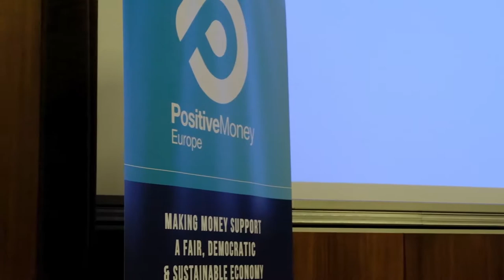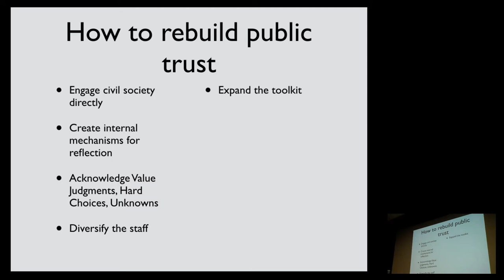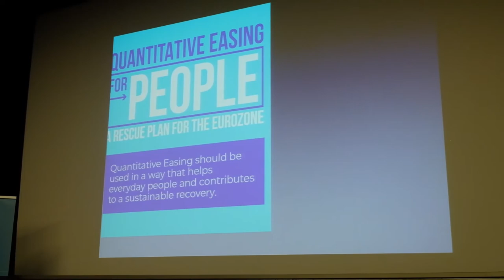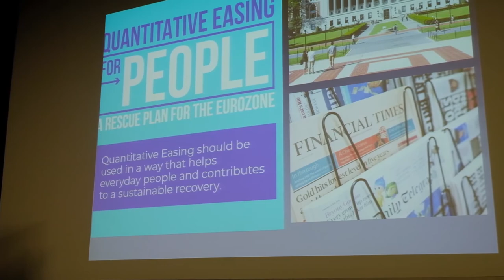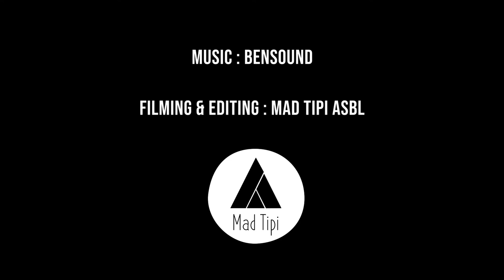How to rebuild public trust in central banks? – Annelise Riles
Is something rotten at the core of central banking? From both sides we have a massive disconnect and a lot of mistrust. This crisis of legitimacy is also partly a clash of cultures, between the internal culture of central banks and the world of the public at large. So what can we do about it? Annelise Riles argues for more open dialogue between central banks and the public.

Annelise Riles is the Jack G. Clarke Professor of Law in Far East Legal Studies and Professor of Anthropology at Cornell, and the founder of Meridian 180, a multilingual forum for transformative leadership. Her work focuses on the transnational dimensions of laws, financial markets and culture. Her previous book, Collateral Knowledge: Legal Reasoning in the Global Financial Markets (Chicago Press 2011) was based on 15 years of fieldwork among central bankers, financial lawyers and regulators in Japan and the United States. Her most recent book “Financial Citizenship: Experts, Publics, and the Politics of Central Banking” outlines how a new relationship between central banks and the public can renew the legitimacy of central banks and address the democratic deficit in financial governance.